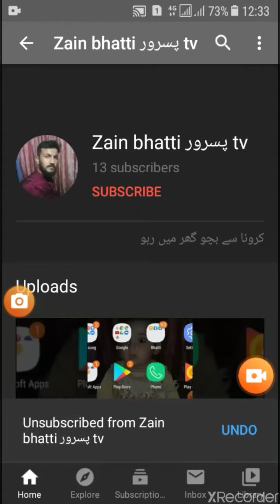جب کسی بستی میں اذان دی جائے تو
مائی ویڈیو کو لائک کریں سبسکرائب کریں اور شیئر کریں